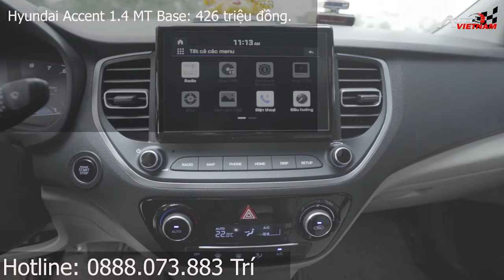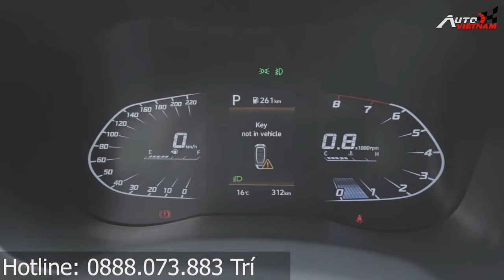Giá xe Hyundai Accent mới nhất, tổng lăn bánh tháng ngâu.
-THIẾT KẾ WEBSITE Ô TÔ CHUYÊN NGHIỆP